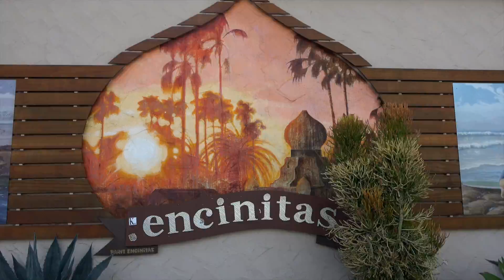Southern Cali Trip